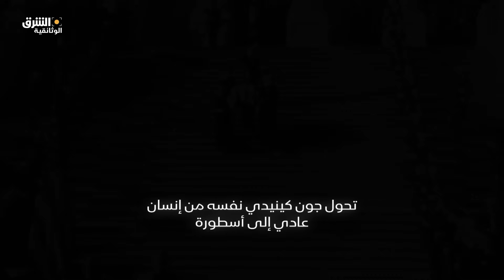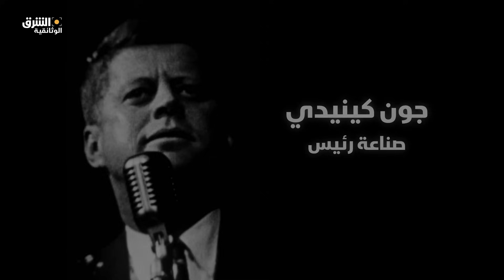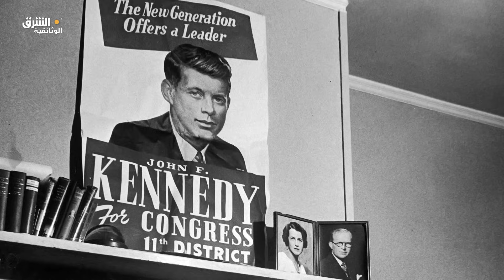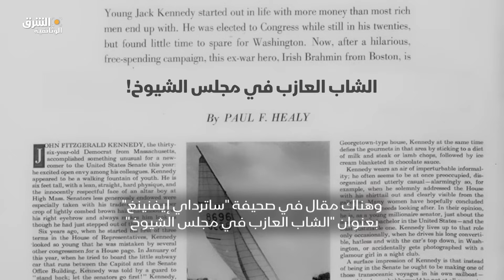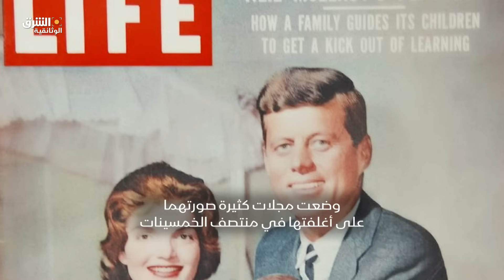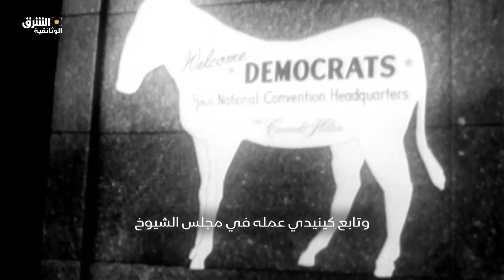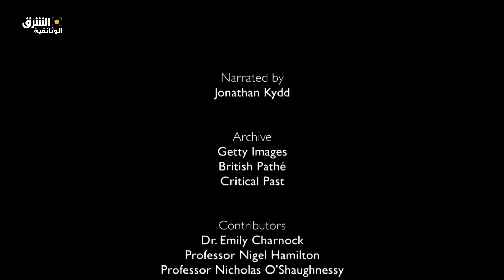من قتل جون كينيدي؟.. حقائق مدوية عن أكبر عملية اغتيال في التاريخ - الشرق الوثائقية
في ضوء أكثر من مليوني وثيقة رُفعت عنها السرية يستعرض المخرج العالمي أوليفر ستون التفاصيل الخاصة بحادثة اغتيال الرئيس الأمريكي الأسبق جون كيندي في 22 نوفمبر 1963م بحثا عن حل للغز تلك المؤامرة المؤكدة.. حقائق مدوية تكشف لأول مرة في وثائقي صناعة رئيس.